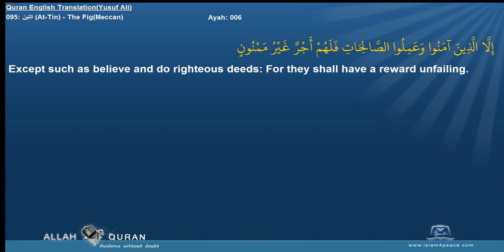Quran English Yusuf Ali Translation 095 التين At Tin The FigMeccan Islam4Peace com